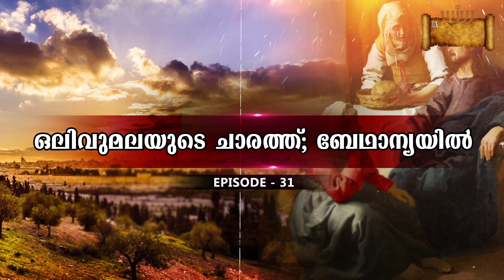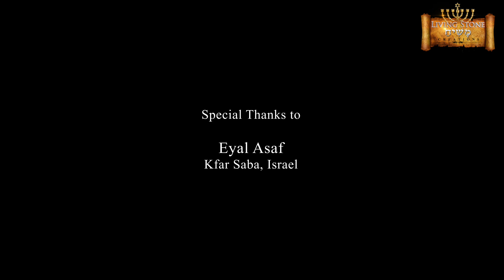മശിഹ : Episode 31 ( ഒലിവുമലയുടെ ചാരത്ത്‌ ; ബേഥാന്യയിൽ ) By Evg. Chandapilla Philip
Message : Evg. Chandapilla Philip

Concept & Design : Living Stone Creations, NY, USA

Studio : FLOWERS TV, Cochin

Production Controller :  Varghese Panjal, Flowers TV, Cochin

Graphics : Joseph Roy Mendez, Aroor, Kochi

Background Score : Samson Kottoor

Poster Design : Gayathri Ashok

Videography : Vibin Vijayan

Editing : Varghese Panjal, Flowers TV, Cochin